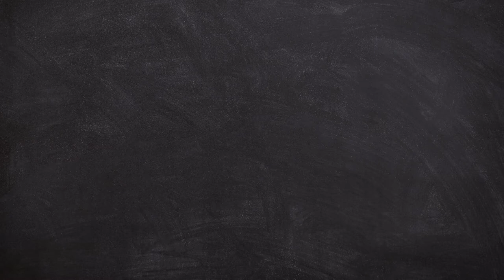jump4heath shanel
Welcome to Sports Traider TV!